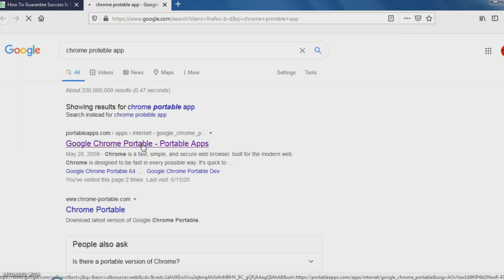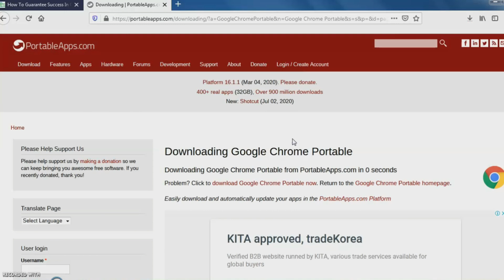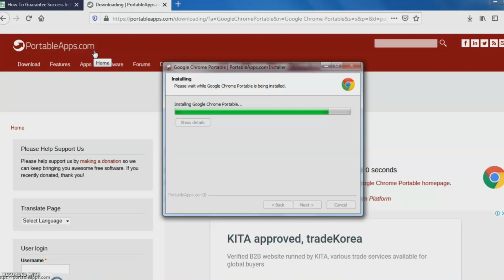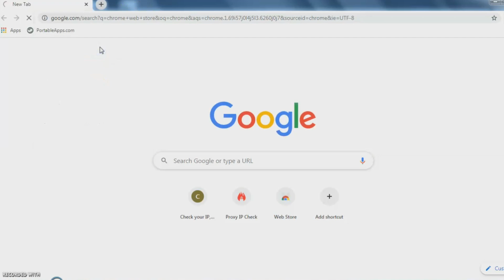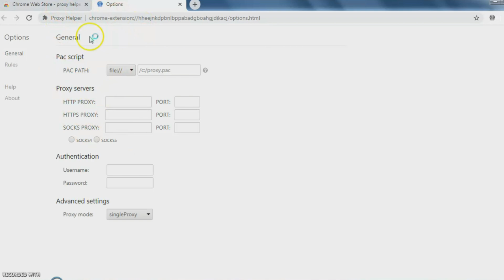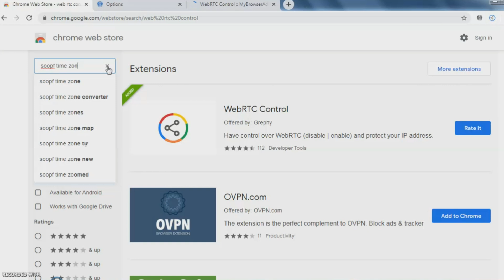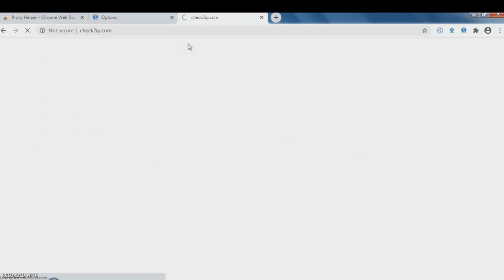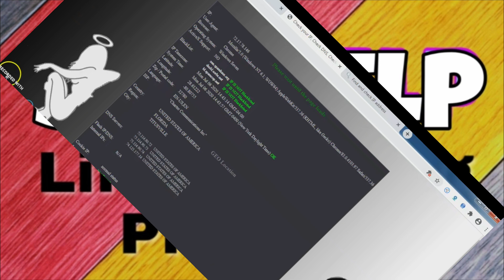New System setup For Proxy By Chrome. কিভাবে Ip setup করবেন for Survey...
Self_help_survey

📡 ভিডিও টি ভালো লাগলে আপনার বন্ধুকে সাজেস্ট করুন। আমাদের চ্যানেলের সাথে থাকুন। আমরা আপনাদের চাহিদা মত হেল্ফফুল ভিডিও দেওয়ার চেস্টা করব ইনশাআল্লাহ। আপ্নারা আপনাদের অভিমত কমেন্ট জানাবেন সে অনু্যায়ী আপনাদের উপকার করার চেস্টা করব ইনশাআল্লাহ। সাথে থাকুন লেগে থাকুন।

® 1000 Tk Cogent Residential Isp ip HTTPS /SKOCKS 5
3/4 টি সাইটে ভালোই কাজ হয় যাদের বাজেট কম এবং একেবারে নতুন শুরু করছেন তারা একমাসের জন্যে ঝামেলা ছাড়া এটি ব্যবহার করতে পারেন। ip টি নেবার পর আমি Anydek এর মাধ্যমে সেট করে দিব। ধন্যবাদ।